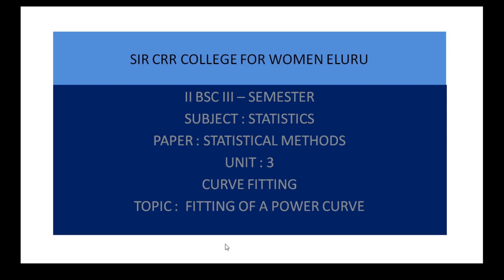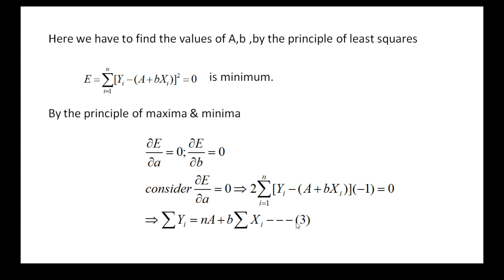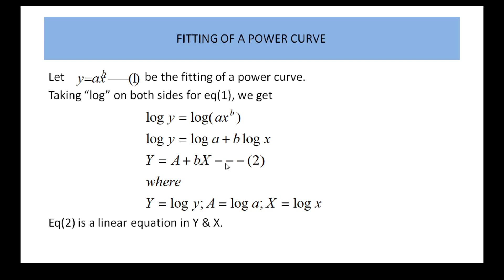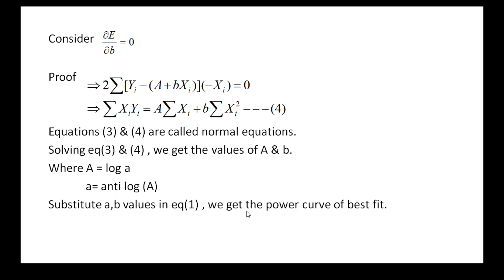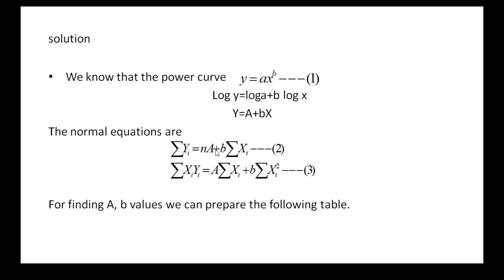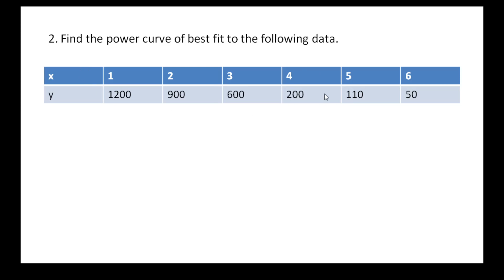18. II BSc 3rd Sem - STATISTICS - STATISTICAL METHODS - Unit 3 - Fitting of a Power Curve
II BSc 3rd Sem - STATISTICS
Paper : STATISTICAL METHODS
Topic :  Unit 3 - Fitting of a Power Curve